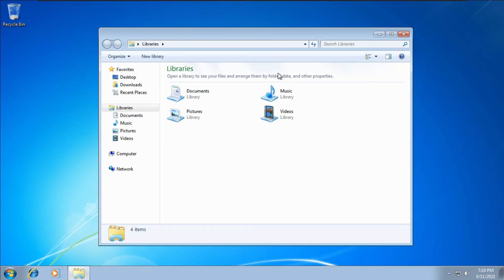How to Solve No mapping between account names and security ids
no mapping between account names and security ids was done,
no mapping between account names and security ids was done windows 10,
no mapping between account names and security ids windows 10,
no mapping between account names and security ids was done windows 7,
no mapping between account names and security ids was done windows server